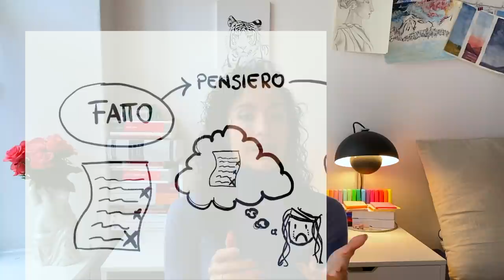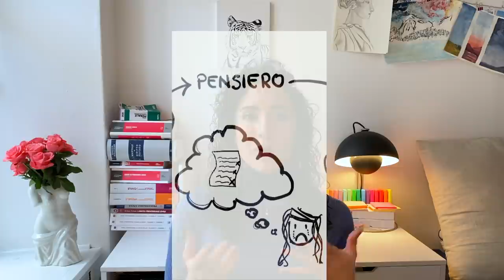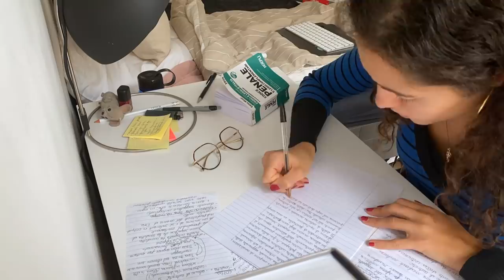Superare i fallimenti (inclusi gli esami andati male) | 6 riflessioni di crescita personale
Oggi parliamo di come superare fallimenti ed insuccessi e liberarsi dalla negativitá che li accompagna. In questo video partiremo da alcuni spunti di crescita personale e rifletteremo insieme su come sentirsi meglio dopo un fallimento e sviluppare la nostra resilienza. A tutti capita di avere insuccessi, per molti studenti si tratta di esami o prove non superate o andate male, e speri che questo video vi aiuti a stare meglio.
Lasciatemi un commento per farmi sapere cosa ne pensate di questo video e partecipare alla riflessione!

★Chi sono?

Quando:
- ogni giovedí uscirá un nuovo video con consigli per lo studio e la crescita personale. D'ora in poi questi video si chiameranno VESSAY (video - essa = videosaggio)

★ In questo video:
Macbook Pro
Ipad Pro
Libro "The subtle art of not giving a f*ck", Mark Manson (inglese)
Libro "La sottile arte di fare quello che c***o ti pare", Mark Manson (Italiano)
Libro "Freedom from the Known", Krishnamurti (inglese)
Bullet Journal Leuchtturm1917
 Altri libri menzionati
Libro "The Source", Dr Tara Swart (Inglese)
Libro "La Fonte", Dr Tara Swart (Italiano)
Flow, Mihaly Csikszentmihalyi (inglese)

Come pianificare lo studio per passare gli esami con 30 e lode | Metodo di gestione del tempo